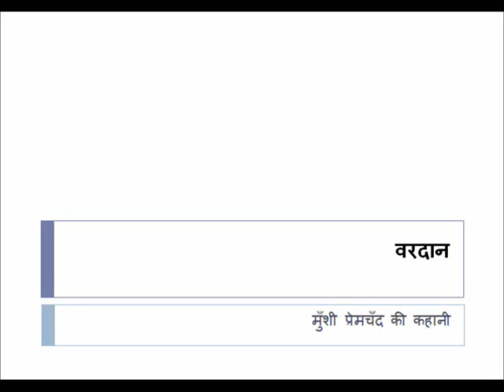SHORT STORY "vardaan" : MUNSHI PREMCHAND (hindi)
what kind of son does a mother actually want?